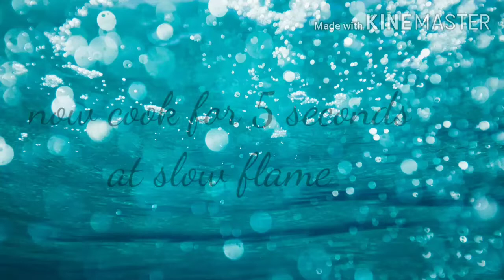कांदा पोहा रेसिपी l Kabdha poha maharashtrian special by shamshads kitchen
Hi dear friends , kaise hai aap sab  , i hope sab behtar aur tandurust hoge , mei yaha new video ke saath hazir hu sirf aur sirf aapke liye .

yaha har baar ki tarah aapko easy and new recipes milti hai kyu na is journey ko aur aasan banaye aapkje support se . aap sasb recommend kijiye ki aapke ghar mei aesa kya banta hai jo shamshads kitchen ke style mei dekhna hai . ❤🙌❤❤